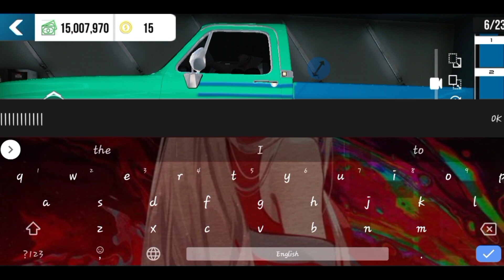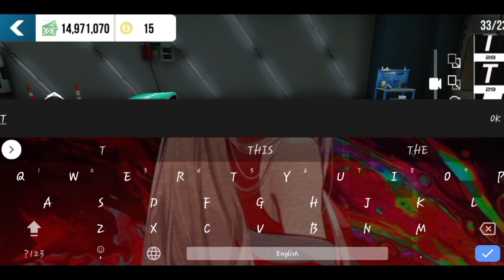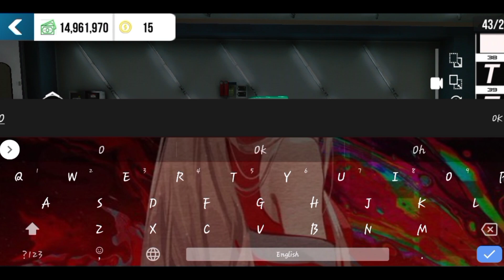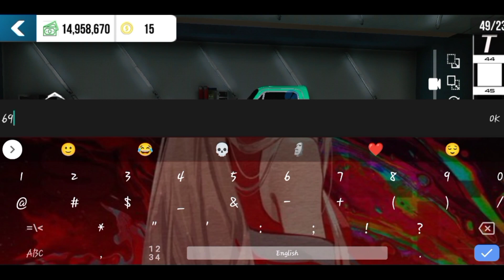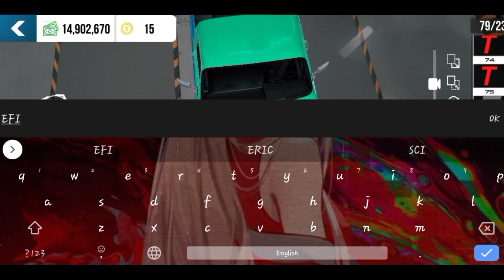Chevrolet C/K Falken Livery Tutorial | Easy Tutorial | Car Parking Multiplayer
Your support gives me more information to continue further!💞

If you want to enjoy our useful content make sure to check this videos out👇

For more playlist check the playlist section ✅